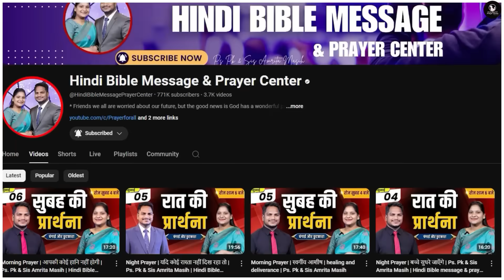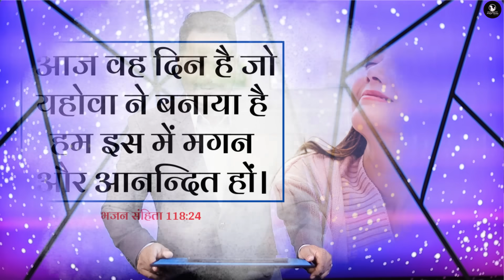Morning Prayer | वर्तमान में जियें | Ps. Pk & Sis Amrita Masih | Hindi Bible message & prayer center